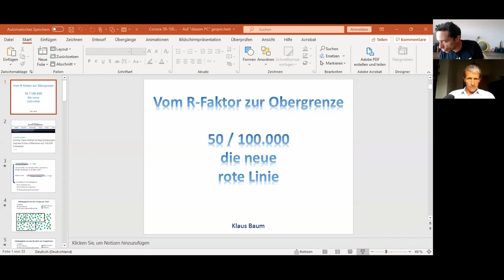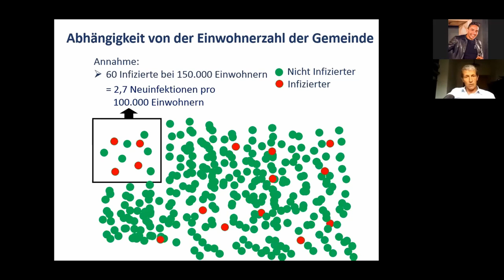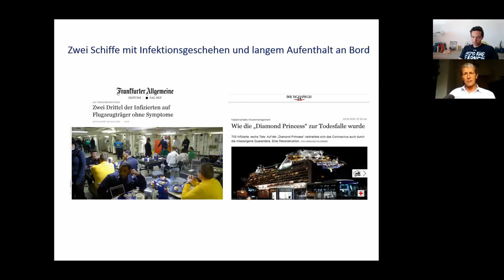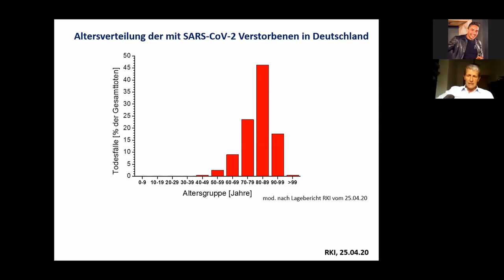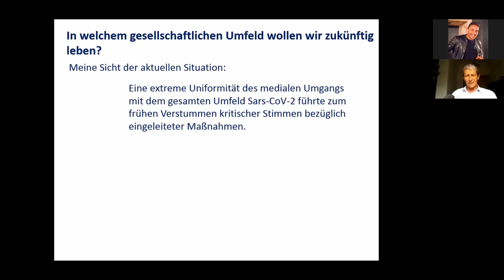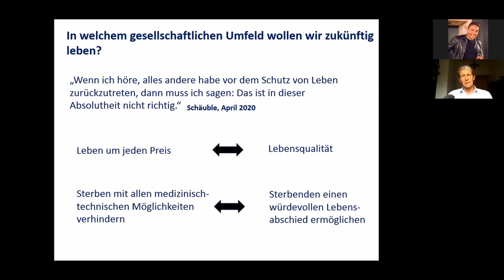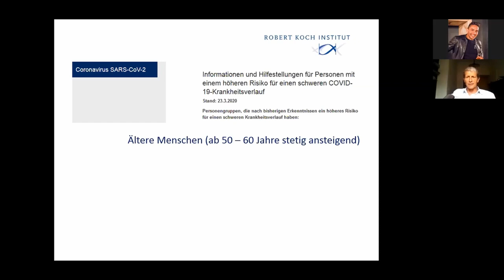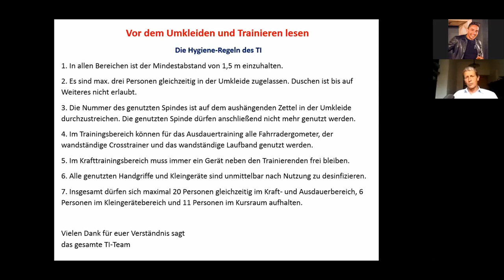Vom R-Faktor zur Obergrenze - neues aus der Wissenschaft von Klaus & Wolf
Klaus hat uns letzte Woche sehr anschaulich am Beispiel des Flugzeugträgers und dem  Kreuzfahrtschiff den Blick auf konkret belegte Zahlen geschärft.
Mit dieser Grundhaltung wird er das Thema Obergrenze für Neuinfektionen ein weiteres mal wissenschaftlich zerlegen und mit Wolf die Konsequenzen für unsere Trainingsbereich diskutieren.
Eines ist schon jetzt im ganzen Eröffnungshype sicher: Wir agieren auf Bewährung und müssen kollektiv und klug handeln. Klaus & Wolf.